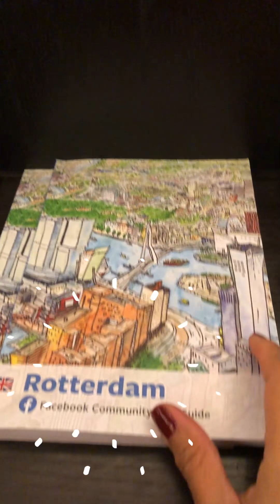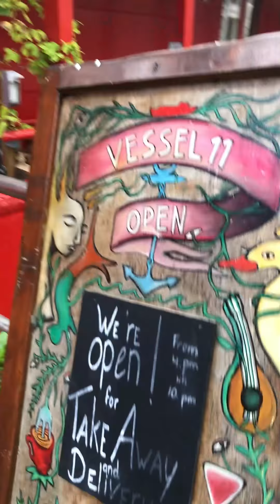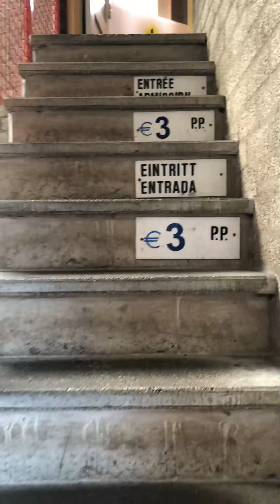JALAN-JALAN di ROTTERDAM/STAYING in HILTON HOTEL/Acit jalan-jalan/Bernostalgia/ENGSUB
Semoga kalian suka dan terhibur dengan video-video Acit :)
Terima Kasih banyak... xo

PHOTOSHOOT IN THE TULIP FIELD WITH LOUIS PART1// SPRING MOMENT 2021